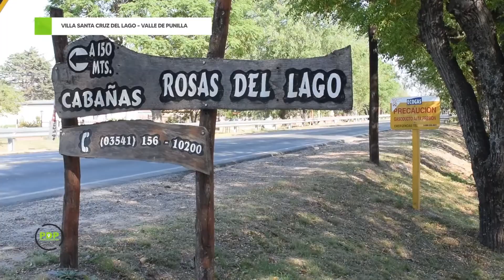VILLA SANTA CRUZ DEL LAGO - VALLE DE PUNILLA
Villa Santa Cruz del Lago sigue avanzando para beneficio de los vecinos. Omar de Giovanni, su Intendente hoy nos cuenta una gran novedad.